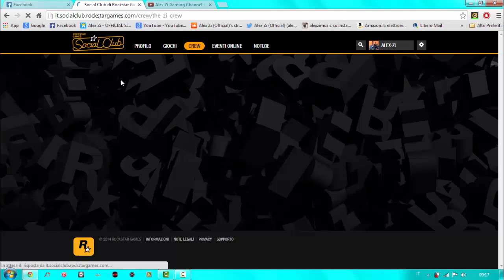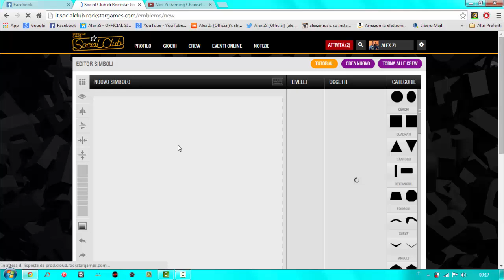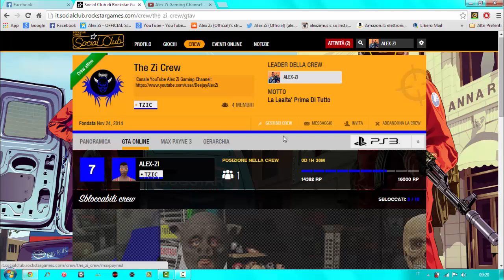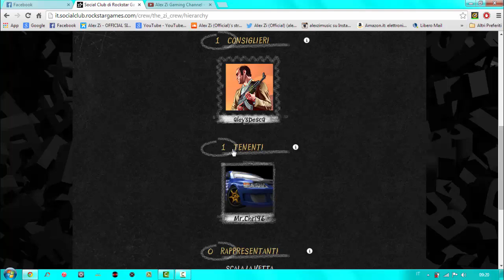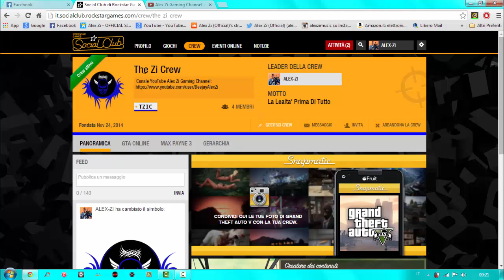GTA 5 Online - Nuova Crew / Come Entrare / Requisiti